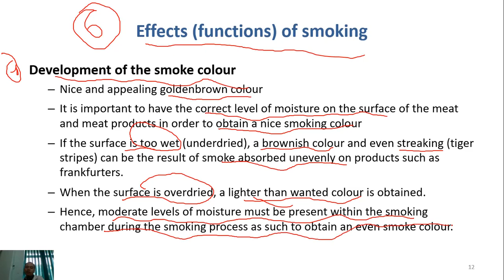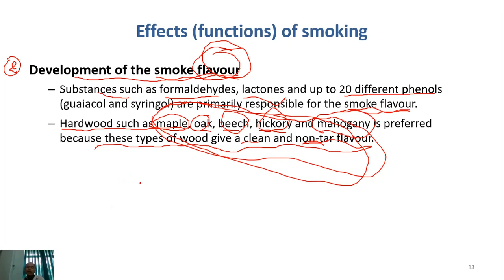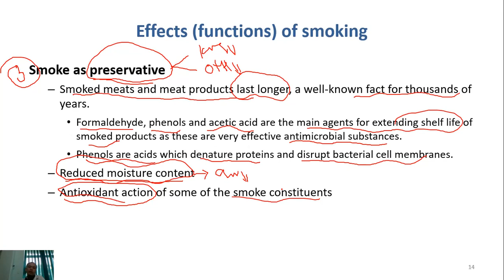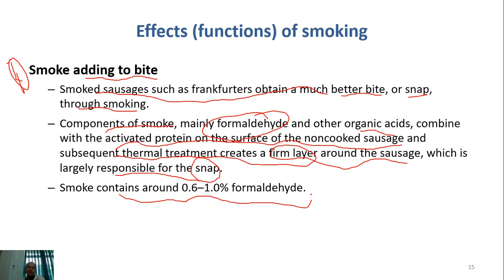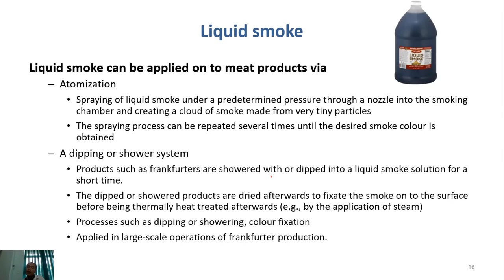Chế biến thịt C12-03 xông khói ~ ảnh hưởng, vai trò của xông khói